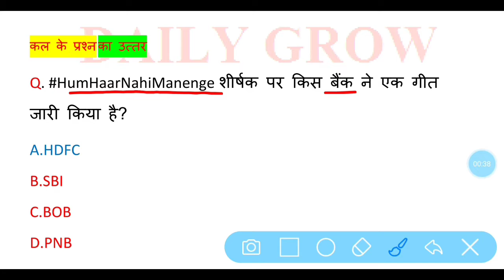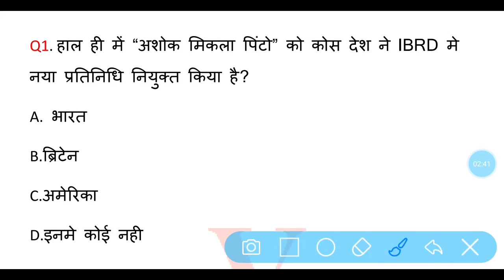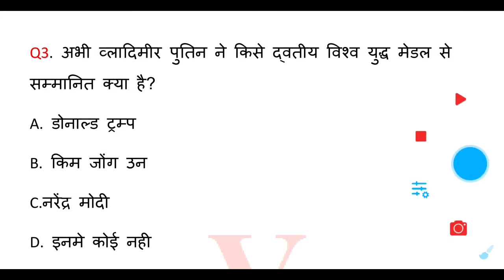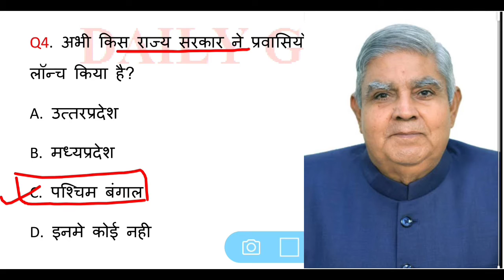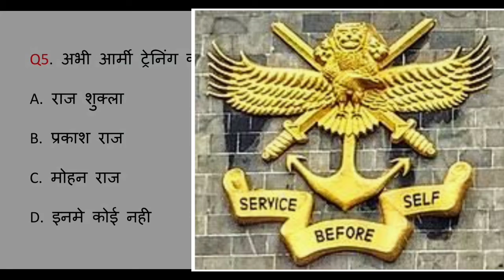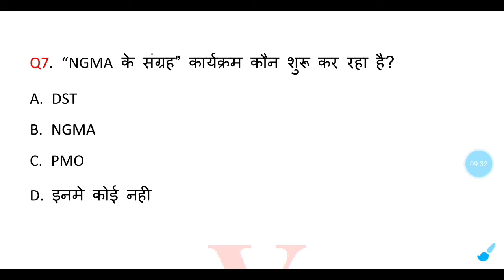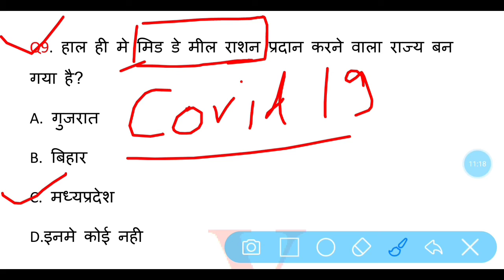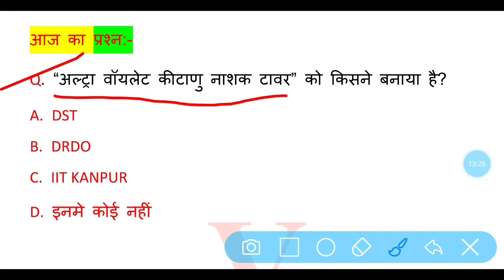DAILY DOSE #43 | 07 May 2020 Current Affairs | Gktoday | Latest Current Affairs In Hindi |SSC,Bank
DAILYGROW YOUTUBE CHANNEL से आपको CURRENT AFFAIRS के DAILY और साप्ताहिक VIDEOS मिलते रहेंगे जो कि विभिन्न परीक्षाओ SSC,RAILWAYS,BANK,UPSC,PCS,MTS, आदि मे बहुत ही लाभ मिलेगा क्योंकि जो भी प्रश्न रखे गए जा रहे है वो सभी परीक्षा के द्रष्टिगत ही है इन परीक्षाओ के अतिरिक्त TEACHER भर्ती मे SUPER TET मे भी बहुत उपयोगी साबित होंगे इसमे
2020 current affairs;
aaj ka current affairs,आदि बिंदुओं पर चर्चा होगी जिससे परिक्षपयोगी प्रश्न बन सकें।